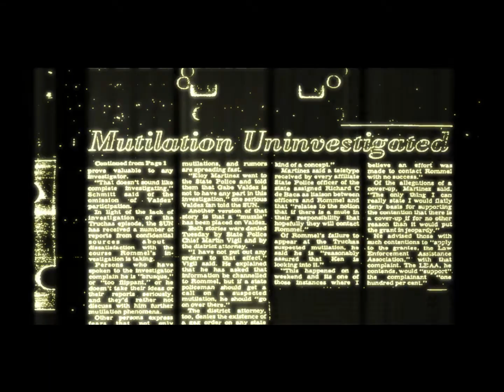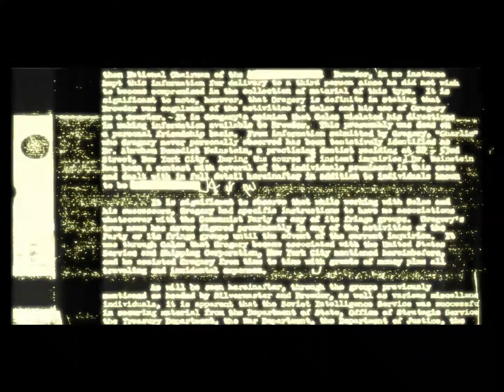Condemned Criminal Origins Part1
Hello guys so i just bought this game today its very cool :D like it comment if you got some questions REMEMBER IF YOU DONT DO IT THEN YOUR A NOOB i hope that you enjoyed my video se ya soon in part 2!!!